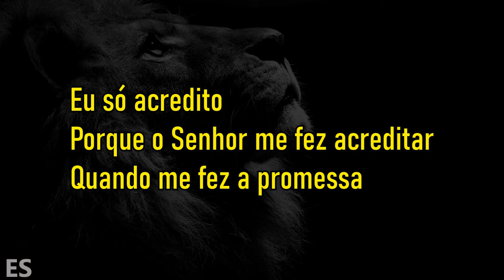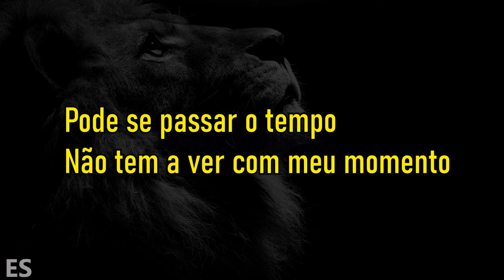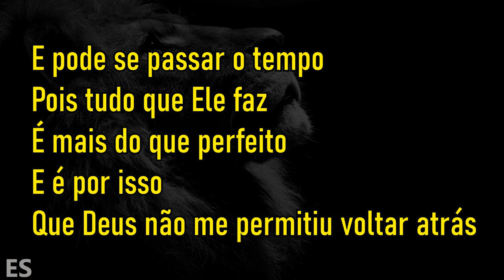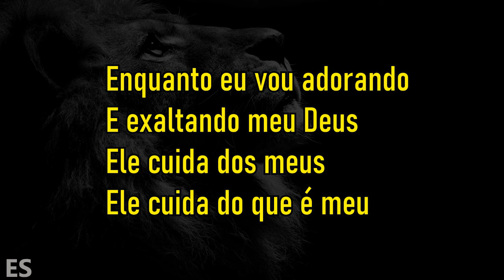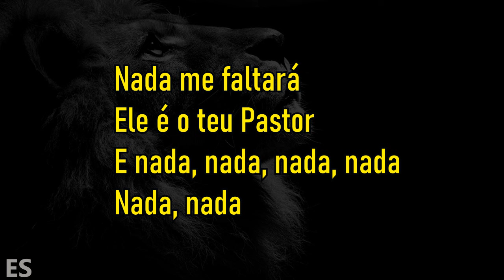O Senhor é o Meu Pastor ( PLAYBACK TOM MASCULINO Bb ) Stella Laura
▷ LETRA
O Senhor é o Meu Pastor
Compositor : Arnaldo Quaresma, Luã Freitas, Beto Rocha, Misaias Oliveira e Paulo Sérgio

Piano : @ErondiSoares

Eu só acredito
Porque o Senhor me fez acreditar
Quando me fez a promessa

Pode se passar o tempo
Não tem a ver com meu momento
Porque Ele não é homem pra mentir
E nem filho do homem pra se arrepender

E pode se passar o tempo
Pois tudo que Ele faz é mais do que perfeito
E é por isso que Deus não me permitiu voltar atrás

Quem me disse pra continuar
Me garantiu que vai cuidar
E nada faltará

Comigo sempre vai estar
E nada me faltará

Enquanto eu vou adorando
E exaltando meu Deus
Ele cuida dos meus
Ele cuida do que é meu